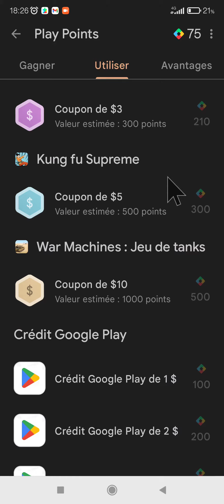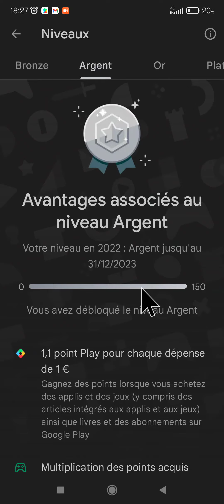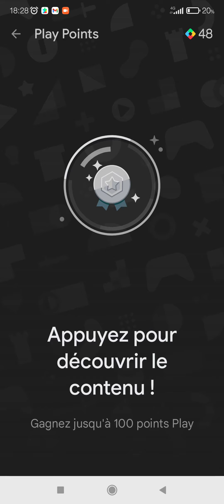نقاط تشغيل جوجل بلاي حظ غير طبيعي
اسطوري يشحن جواهر فري فاير بنقاط قليلة 2022😱🔥FREE FIREتطبيق اسطوري يشحن جواهر فري فاير بنقاط قليلة 2022😱🔥FREE FIREتطبيق اسطوري يشحن جواهر فري فاير بنقاط قليلة 2022😱🔥FREE FIRE.
شحن جواهر فري فاير مجانا بدون بان.
طريقة شحن جواهر فري فاير مجانا 2022